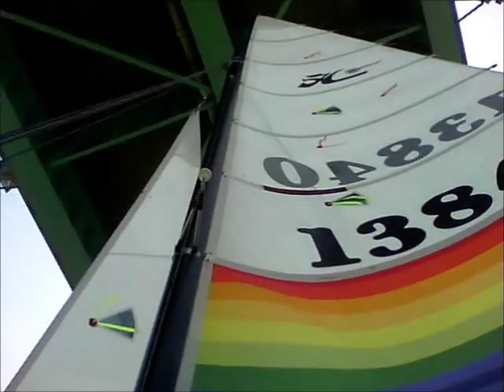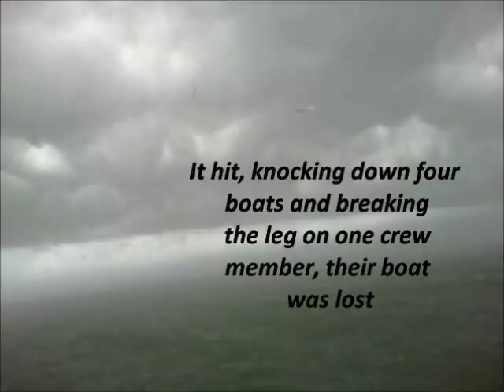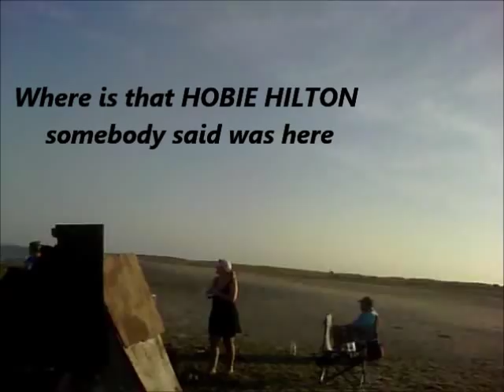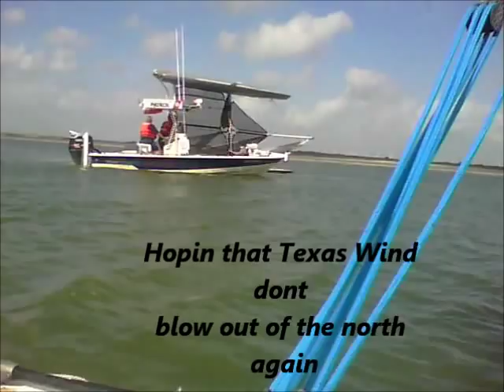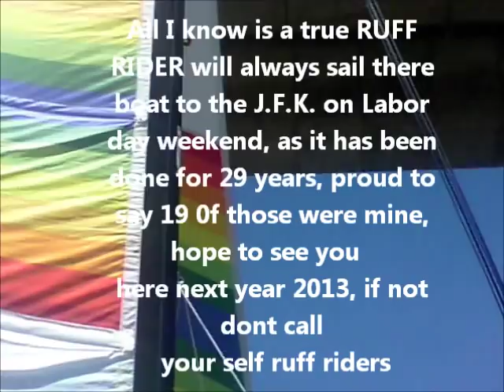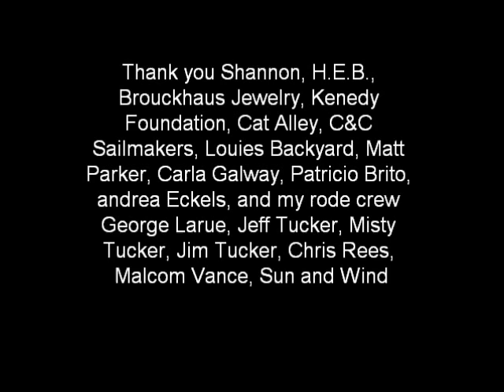crazy ruff rider regatta 2012 hobie cat movie & original song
Sailing from south padre to corpus christi tx. on a catamaran sail boat, We drive our catamaran to south padre , launch next to convention center at park beach, and spend two days getting them back to corpus and beyond to Ingleside is the final destination. any body brave enough to join us on labor day weekend 2013 we will be there again, ready.